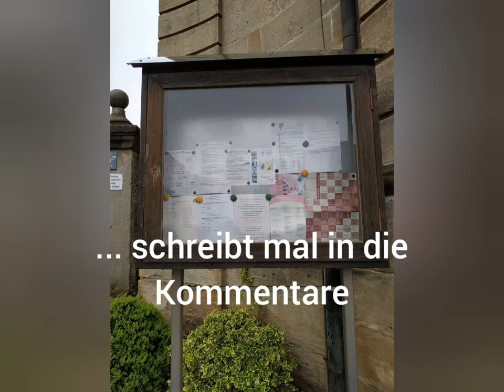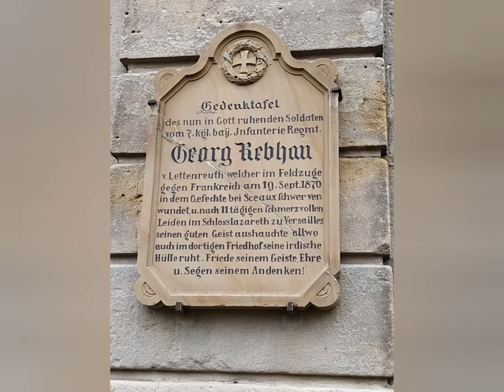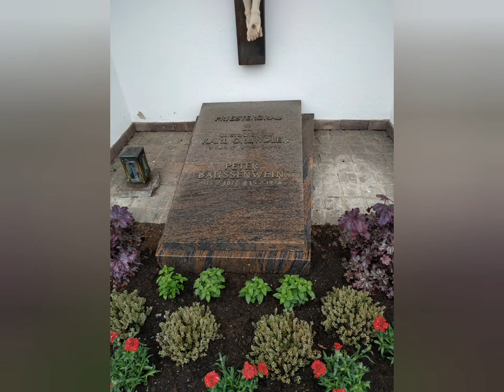Glockengeläut🔔 der katholischen Kirche St. Laurentius⛪ in Lettenreuth (Lkr. Lichtenfels)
Das Orgelspiel ist von der katholischen Pfarr-und Wallfahrtskirche St.Mariä Geburt ⛪. Ein Video davon ist auch auf dem Erlebniskanal,, bitte liken"😃